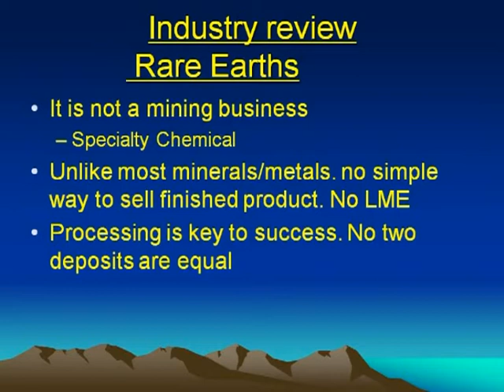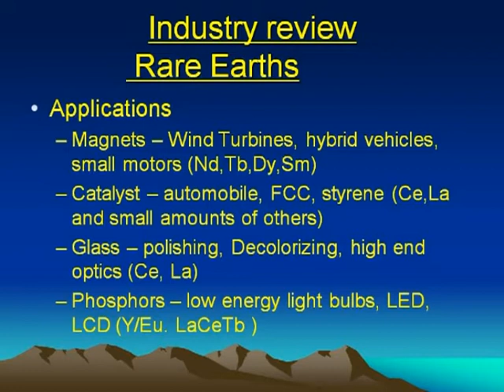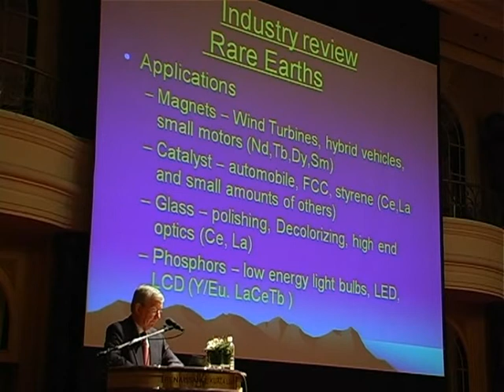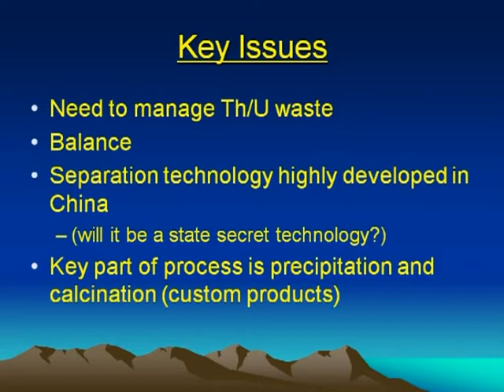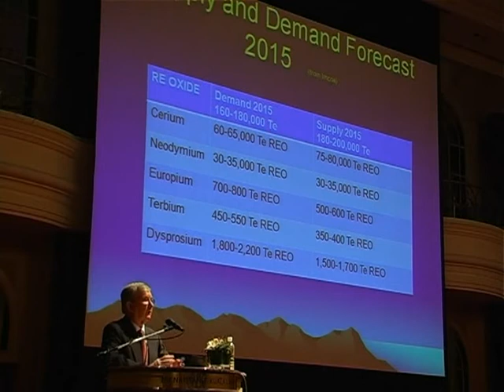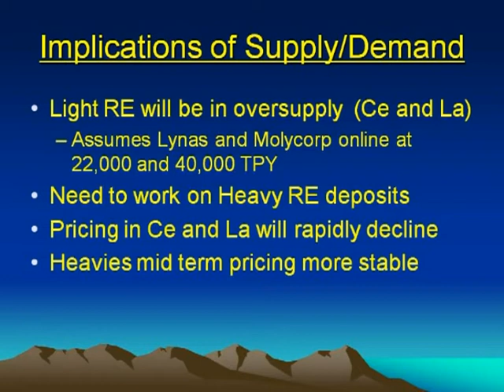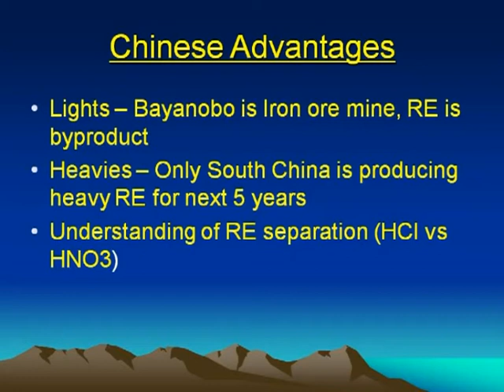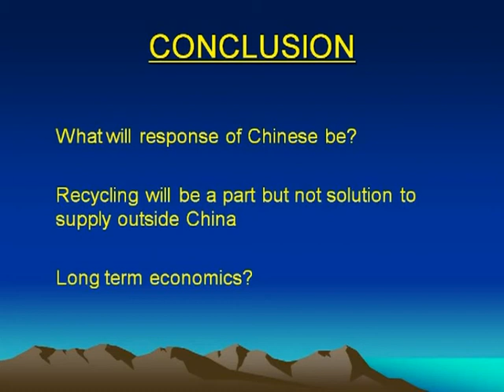International Symposium on Rare Earth Presentation by Mr Alastair Neill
International Symposium on Rare Earths - "Rare Earth Industries: Moving Malaysia's Green Economy Forward" 7 May 2012
The Renaissance Kuala Lumpur